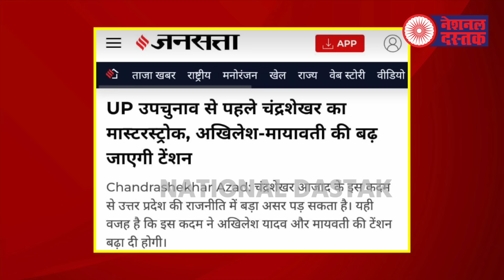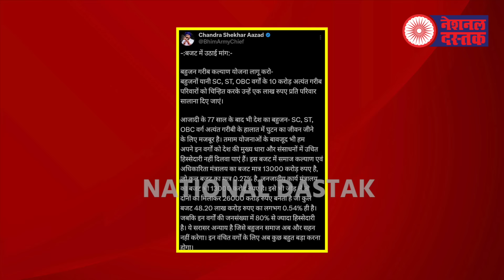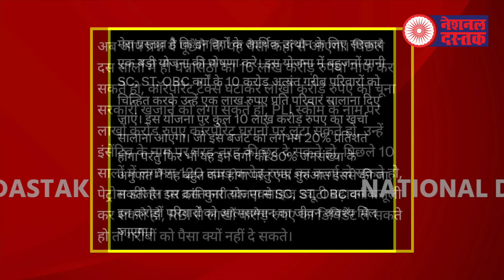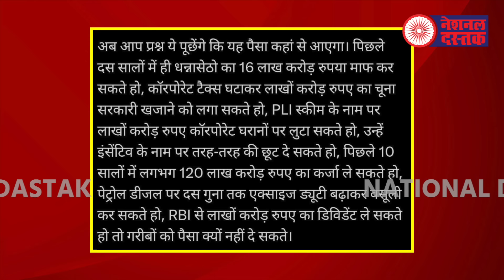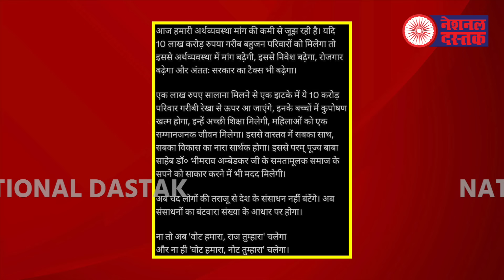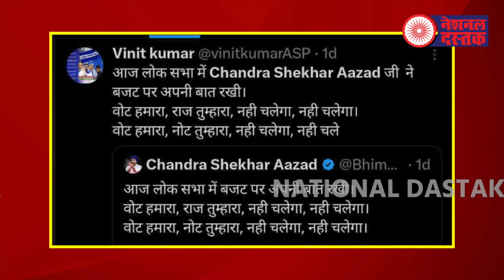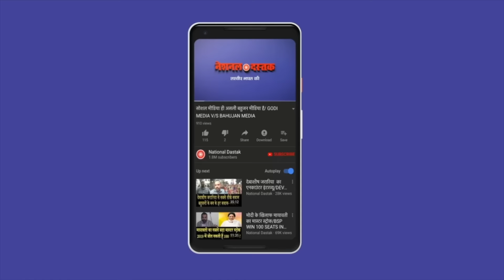मायावती बनाना बच्चों का खेल नहीं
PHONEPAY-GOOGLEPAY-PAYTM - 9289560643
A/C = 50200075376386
IFSC = HDFC0000314
Camera person-